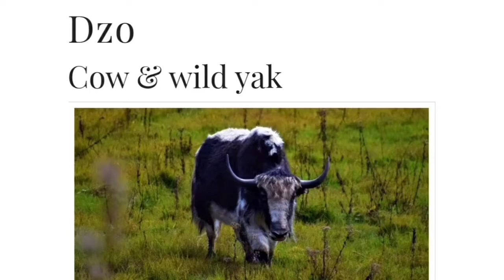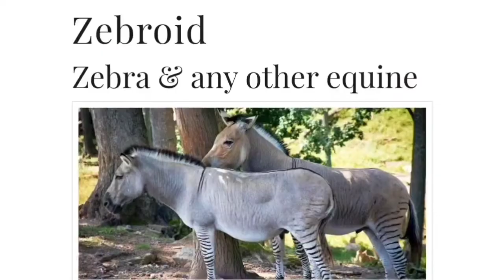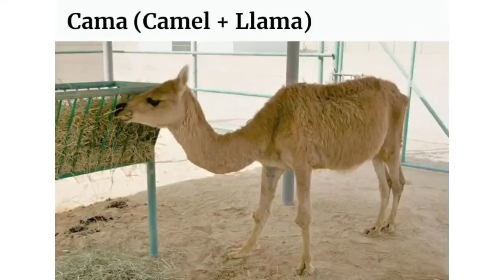Hybrid animals. 18 hibrid animals.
This video is about 18 different hibrid animals. Our hybrid animals is They are Tigon, Zonkey, Jaglion, Geep, Grolar Bear, Coywolf, Zebroid, Savannah cat, Wholphin, Beefalo, Hinny, Narluga, Cama, Dzo, Liger, Leopon,
Mulard, Żubroń.